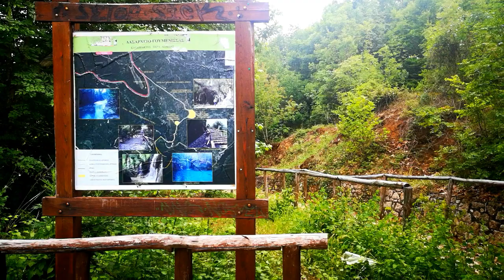A visit to the lake Skra, Greece I επίσκεψη στη λίμνη Σκρα || Maria Dorri Violinist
🌹 click the 🔔 to not miss any new video